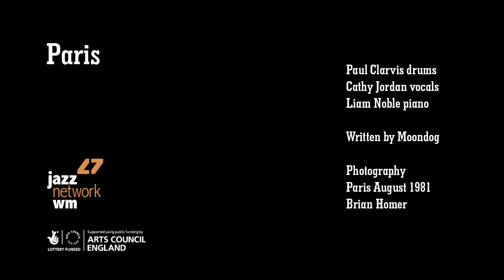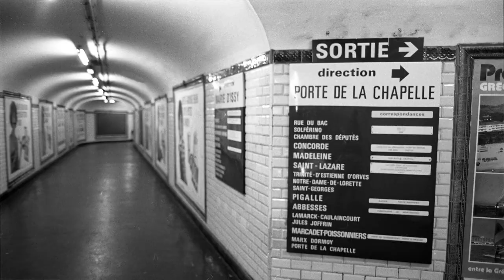Paris with Photography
Paul Clarvis drums, Cathy Jordan vocals and Liam Noble piano play Moondog's Paris with photographs from August 1981 by Brian Homer. Part of the Jazz Network West Midlands digital programme funded by the Arts Council.